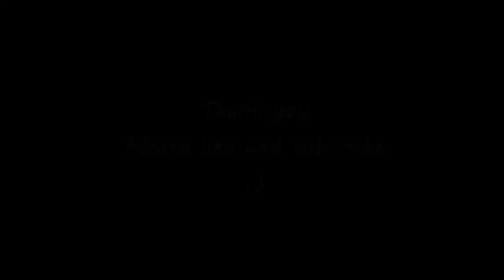Heroes & Generals Rockill, what a waste of tanks !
Gameplay Heroes & Generals with player and youtuber Rockill (rrockill)